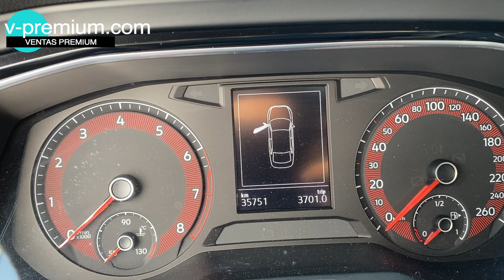SEMINUEVOS de planta Volkswagen [KioKio]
Somos Ventas, Ventas Premium  📳 VENTA DIGITAL 💻

Vive la experiencia de estrenar tu NUEVO auto. Compra de manera segura y rápida.
Solicita la  atención personalizada al 📲